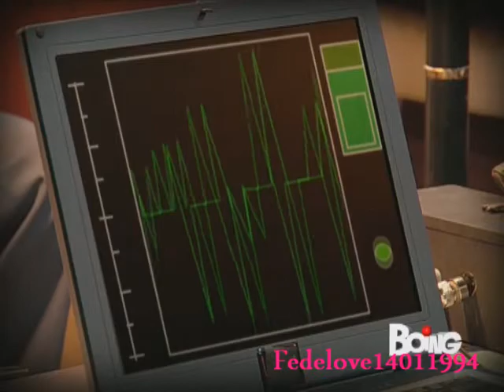Flor e il test della verita'